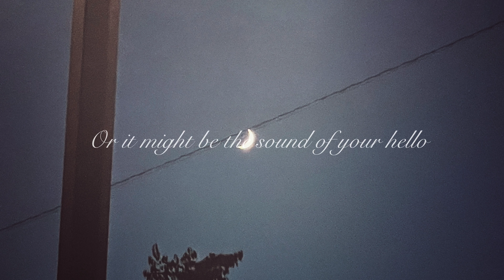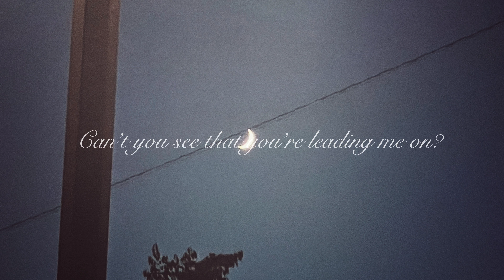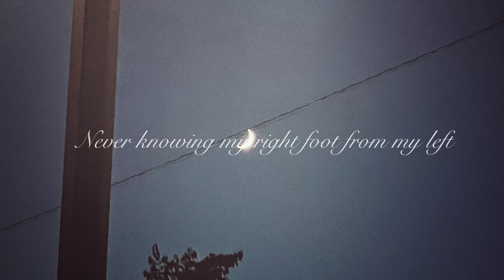Misty / Urara Shibata, Masaki Sakai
この度は私たちの演奏を聴いてくださってありがとうございます。
是非また見に来てください！次の動画もお楽しみに〜！

Thanks for listening, I hope you enjoyed it!